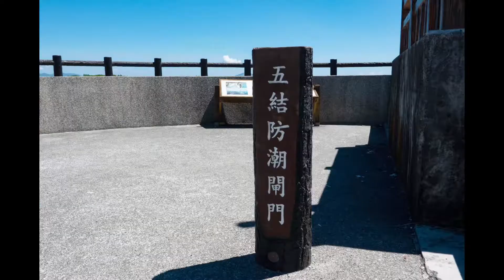【台灣悠遊】蘇花公路北段 — 宜蘭縣 ➡️ 台北 （14）